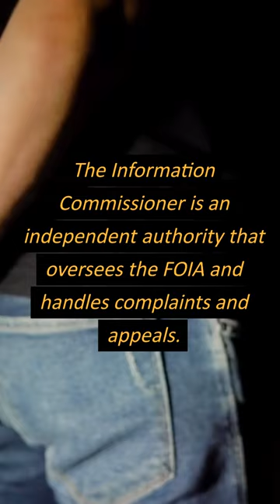FOIA: The Freedom of Information Act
Till then, see ya!